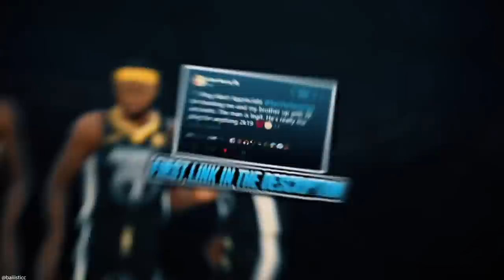YOUNG SHAQ HUMILIATES LEGOAT JAMES IN MATCHUP! NBA 2K20 Legends MyCAREER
YOUNG SHAQ HUMILIATES LEGOAT JAMES IN MATCHUP! NBA 2K20 Legends MyCAREER | This is the video everyone has been waiting for! Young Shaquille Oneal versus LeGoat James! This is going to be an epic battle of two fo the greatest Centers the NBA has ever seen! Thanks for all of the love and support on the channel!